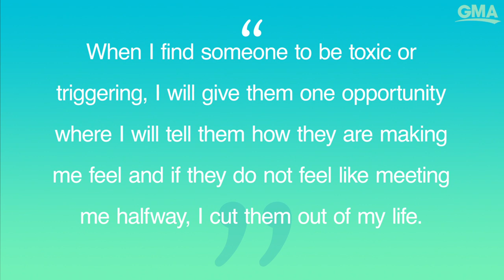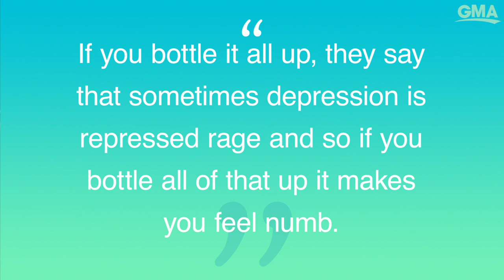Here’s how Jameela Jamil protects her mental health l GMA Digital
Jameela Jamil shares her top three tips for maintaining her mental health